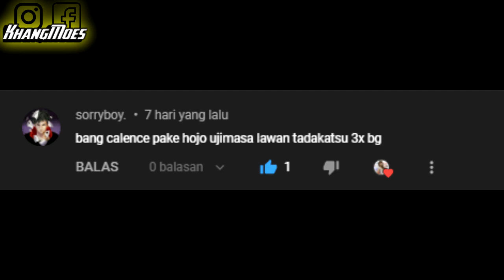Hojo Ujimasa Vs Tadakatsu 3x Hard Mode | Basara Heroes 2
Semoga Kalian Terhibur Dengan konten Saya Mang

Salam Anak Rental Kang Ngutang